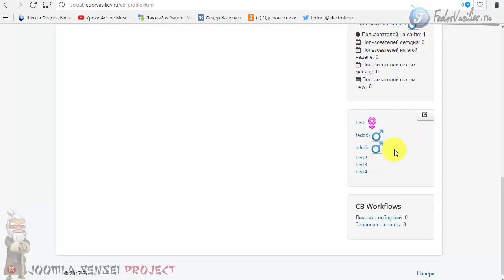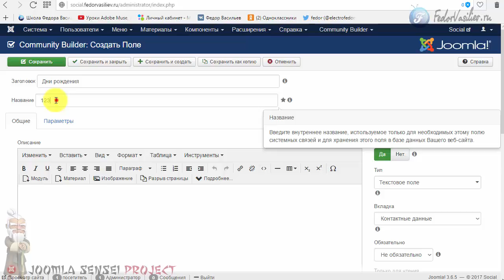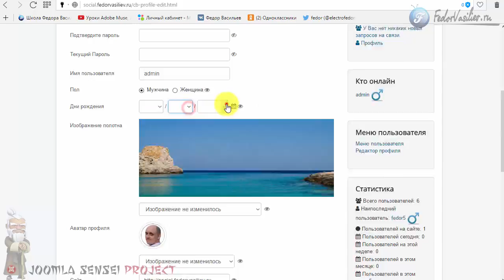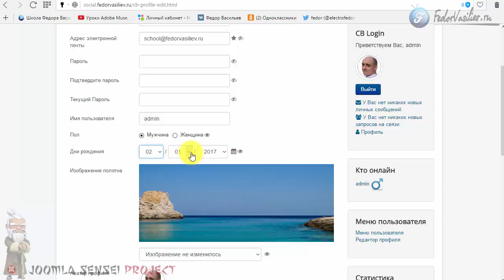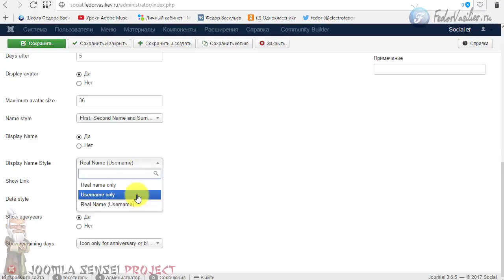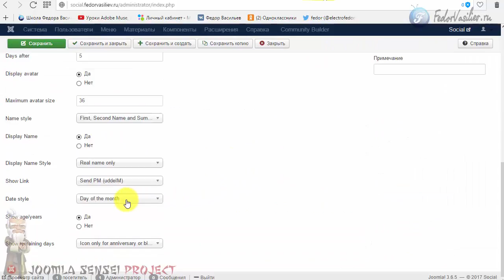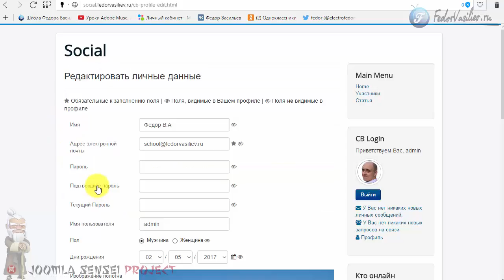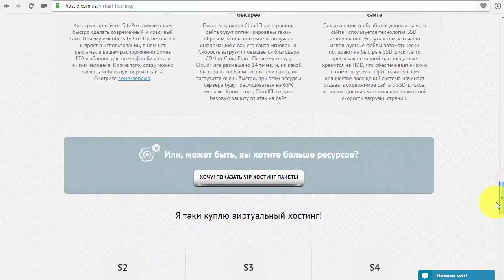127.Дни рождения в Community Builder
В этом уроке я покажу модуль, который будет показывать дни рождения всех пользователей вашего сайта, ссылкой на их профиль, или ссылкой для того что бы можно было написать в личные сообщения Uddeim.